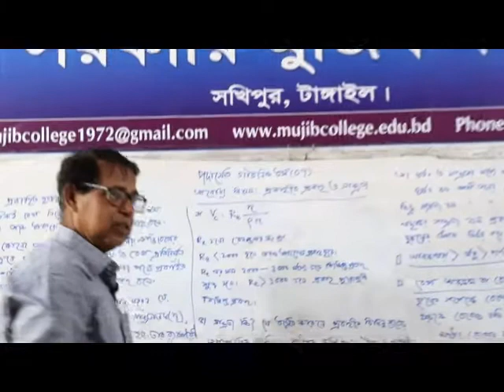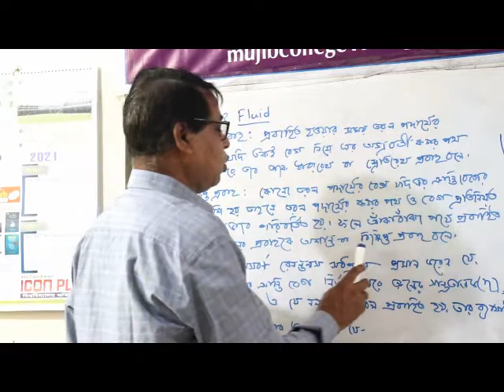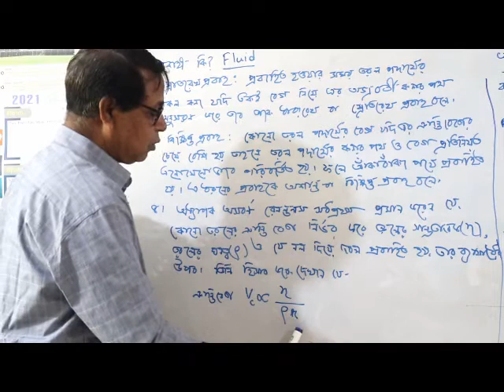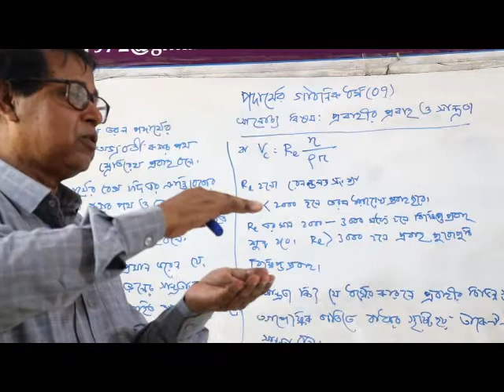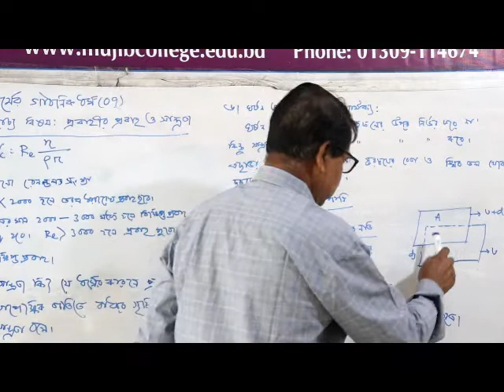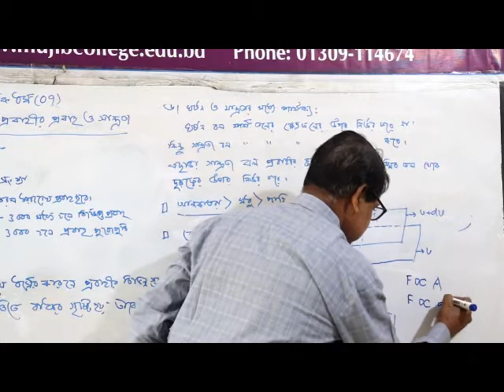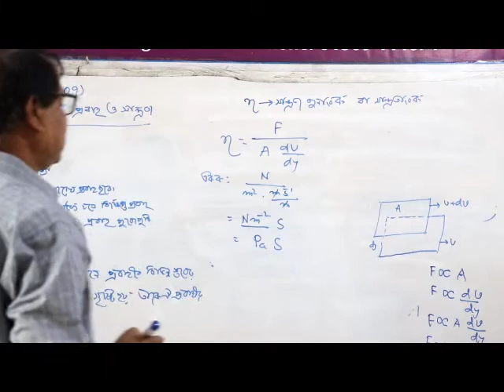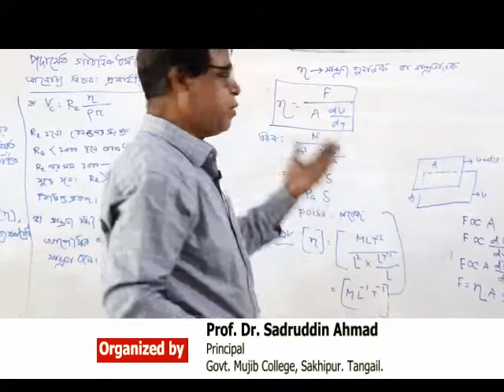পদার্থবিজ্ঞান ১ম পত্র। একাদশ শ্রেণি। সপ্তম-০৭। পদার্থের গাঠনিক ধর্ম। প্রবাহীর প্রবাহ ও সন্দ্রতা।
মানিক লাল ভৌমিক, বিভাগীয় প্রধান, পদার্থবিজ্ঞান, সরকারি মুজিব কলেজ, সখিপুর, টাঙ্গাইল।